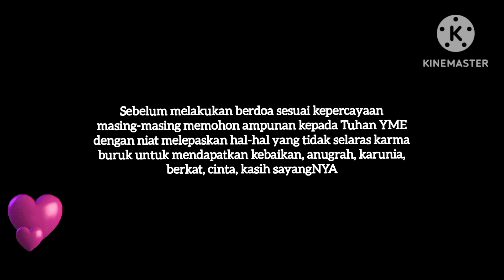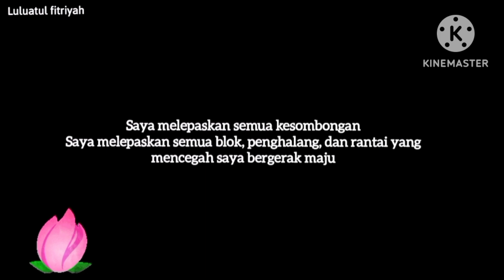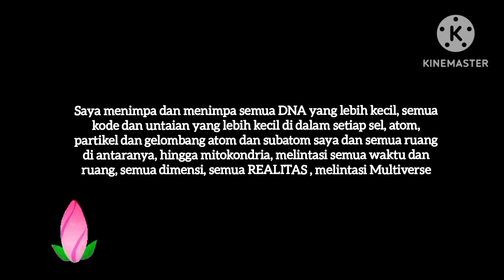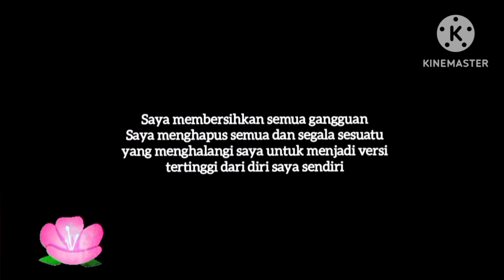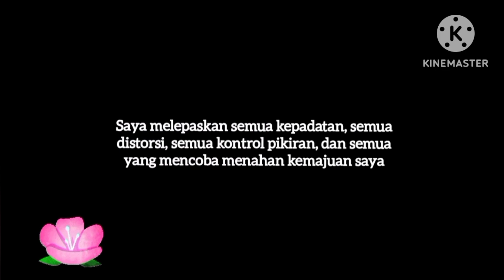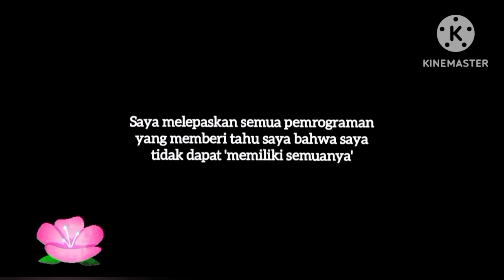🌼AFIRMASI PELEPASAN MENJADI VERSI TERBAIK & TERTINGGIMU🌼luluatulfitriyah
🌼AFIRMASI PELEPASAN🌼luluatulfitriyah

Gunakan afirmasi ini saat sebelum dan sesudah bangun tidur lakukan min 21x jika terlupa ulangi dari awal , semoga membantu teman2 menjadi versi terbaik dan tertinggi mu.